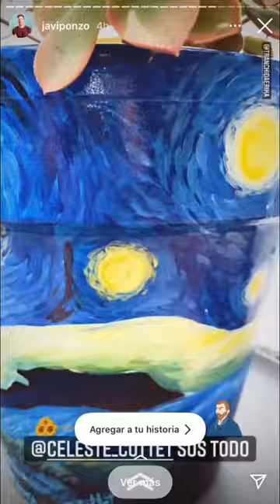Cuando le hice una maceta a Javi Ponzo 💙